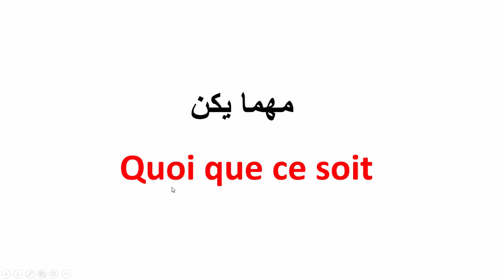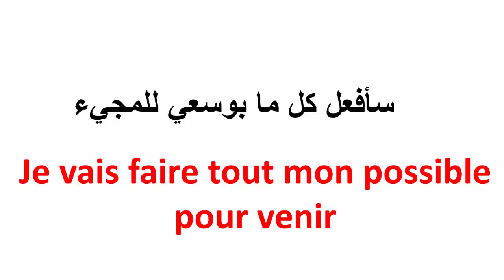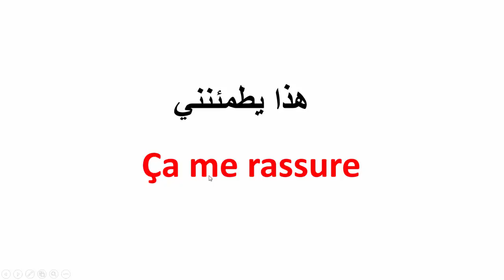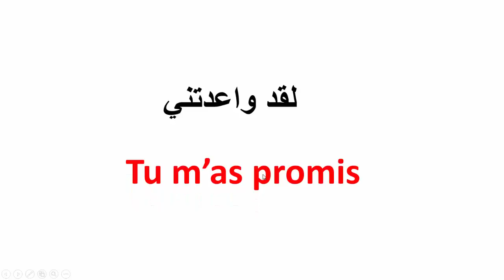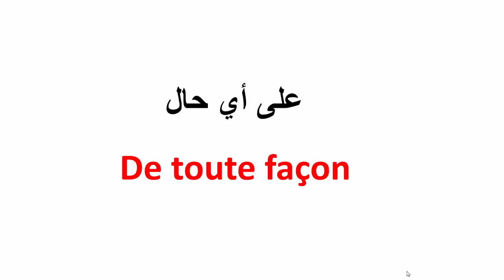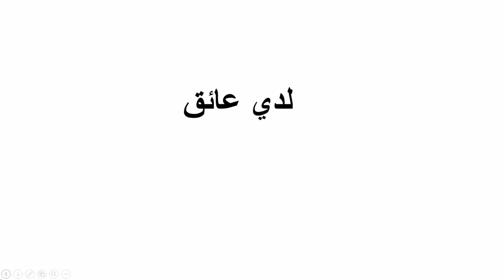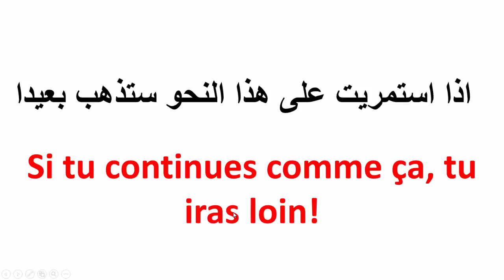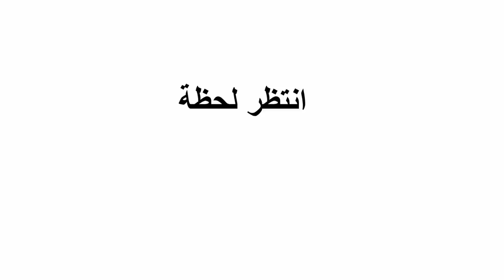تعلم الفرنسية--أهم العبارات لتتحدث الفرنسية بسرعة